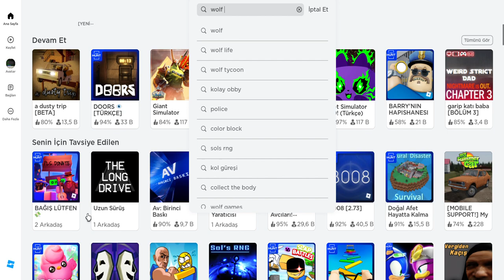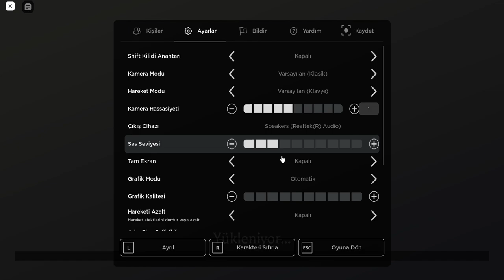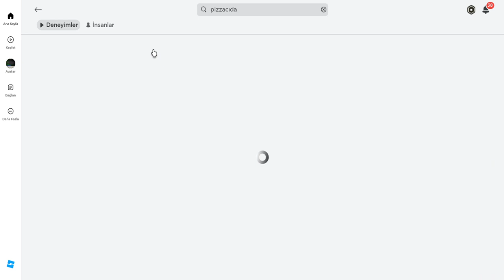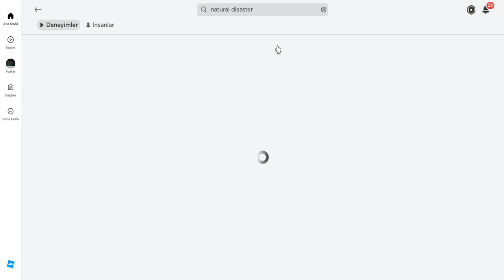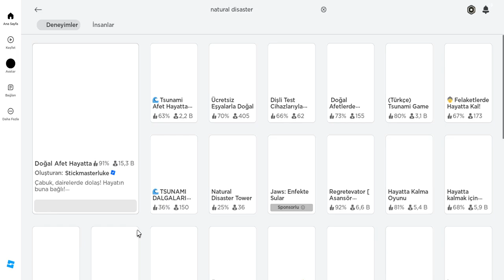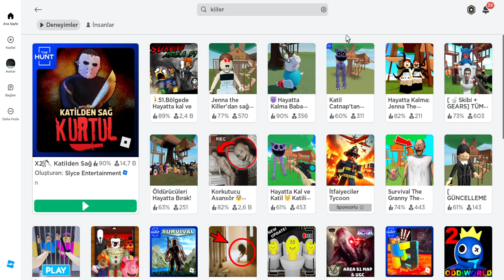Nostalji Roblox pt 1 Roblox Bölüm 108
Hey sen evet sen, Garten of Banban tarzı oyunları sever misin? Neden soruyorum çünkü kanalımda yaptığım bir animasyon serisi var, görmek isterseniz Discord sunucumuza gelin: